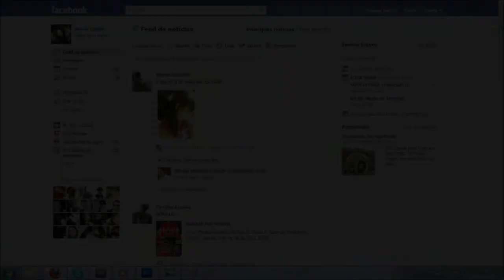ANFITRIANTA --- Evento Antas Pintoras 2011!!!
CRÉDITOS:

Criação, Produção e Edição: Noelly Castro, Íris de Miranda e Melissa de Miranda